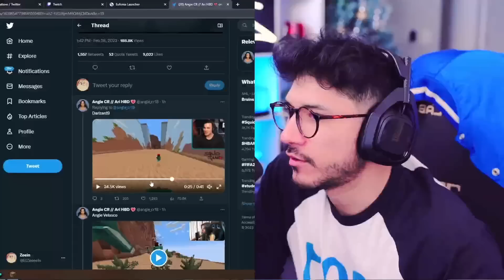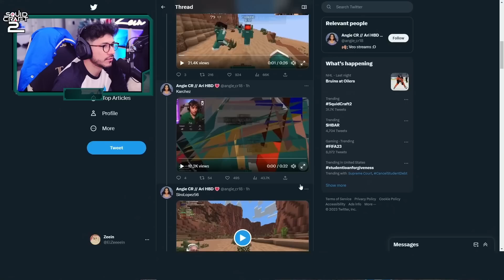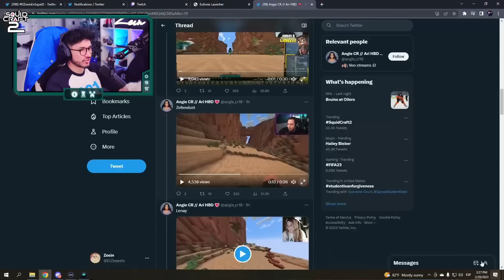ZEIN REACCIONA A LA ELIMINACION DE JH Y KARCHEZ ... 😔😔 .. CLIPS DE ELIMINADOS DE LOS SQUID GAMES..😔